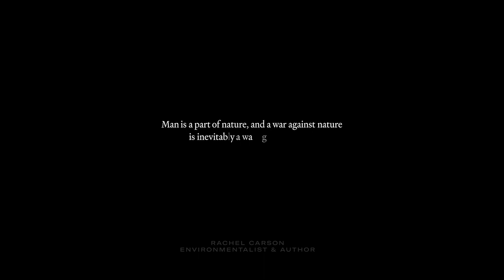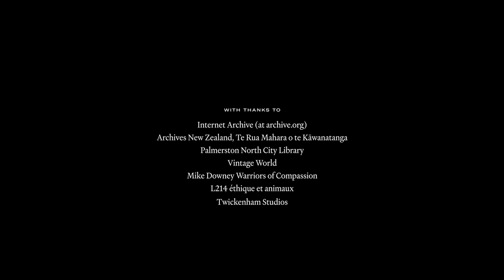Rewilding: Is it time to rewild our planet and ourselves?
Content warning: Film contains scenes some viewers may find disturbing.

Rewilding is a short film exploring one man’s journey to transform a piece of land, and why rewilding plays a vital part in protecting our planet.

Jonathan Thomson had one goal in mind when he purchased 25 acres of English countryside: to turn back time. His plan, to rewild the land and increase its biodiversity, is increasingly being viewed as a crucial part of the fight against climate change.

Humanity’s actions are putting biodiversity under threat – half of the world’s wildlife has been lost in the last 40 years – yet it’s a necessity to our survival, from providing medicines, water and food, to stabilising the earth we walk on and the air we breathe. Biodiversity is a conversation that needs to happen on a global scale, including on a business level.

Our short film explores his journey to rewilding Underhill Wood, and the importance of educating the next generation to be deeply engaged in the natural world. While rewilding is often framed as an individual venture, it can be adopted at a business level to create meaningful impact.

“To restore stability to our planet we must restore its biodiversity, the very thing that we’ve removed… We must rewild the world.” - Sir David Attenborough

✴️ Register for free today to The Beautiful Truth Magazine for weekly curated emails on purposeful life, work and leadership